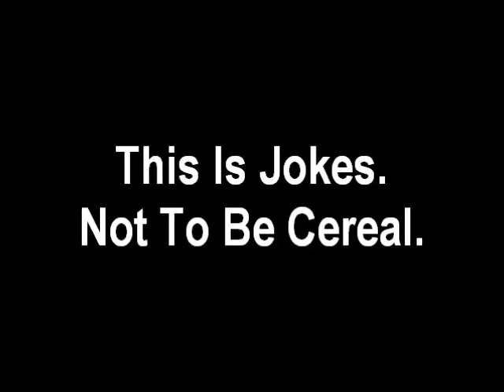MC Swigga ~ "Sorry But I Got A H*** On (Parody of 'Sorry For Party Rockin'' by LMFAO)"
This one's for the ladies... (OK, not really, you'll be thoroughly disgusted)